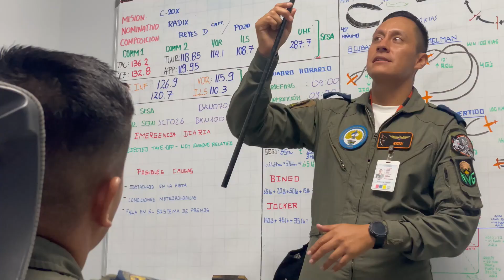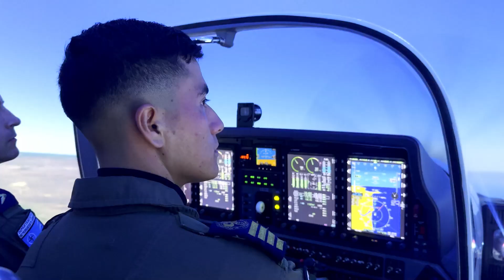COED,17 años forjando líderes con integridad y excelencia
Compartimos el vídeo institucional del décimo séptimo aniversario del Comando de Educación y Doctrina Aeroespacial